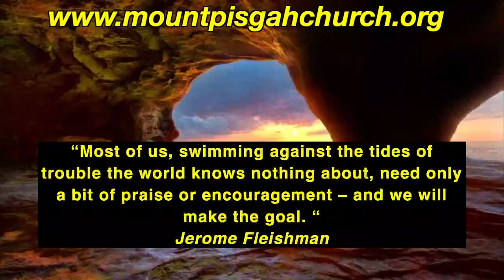The Chain of Eternal Redemption: 2) The Holiness of God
Nothing is more terrifying to mortal man than to be in the presence of absolute and perfect holiness.  Sin cannot exist or be tolerated in such a Being.  Yet, God’s holiness is what makes Him the most beautiful of all beings.

If you have questions, comments or stories to share, you can enter them here or you can send an email to .

You can find "Archived teachings" on this webpage.